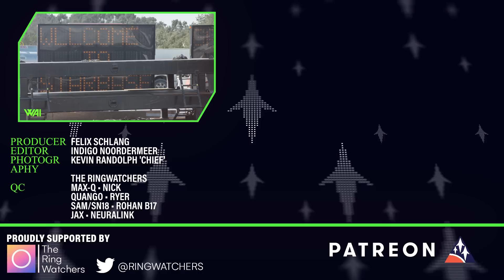Catching Up: New Home for the Starlink Box and Lots of Testing! | WAI NC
Starbase never pauses. Unfortunately, we do, sometimes. To make it up to you we're catching up: Ship 24 AND B7.1 Testing, loads of new domes and rings and a new Home for the Starlink Integration Box!

A series of uncommented videos directly from the lens of our photographer Chief at SpaceX's Starbase, TX. Only the latest pictures from the Starship construction site!

Production: Felix Schlang
Editing: Indigo Noordermeer
Photography: Kevin Randolph

WAI No Comment Episode 105